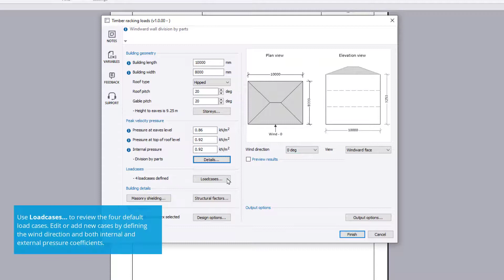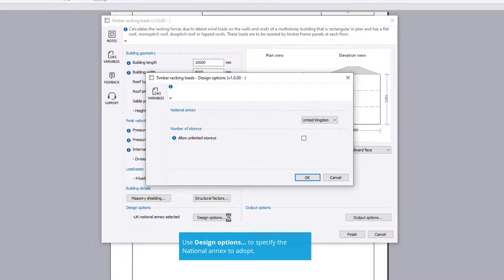Timber racking loads (EN1991)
This video demonstrates the Tekla Tedds Timber racking loads calculation to the Eurocode.
The calculation determines the racking forces to be resisted by timber frame panels at each floor, for lateral wind loads on the walls and panels of a multi-storey building that is rectangular in plan and has a flat roof, monopitch roof, duopitch roof or hipped roof.